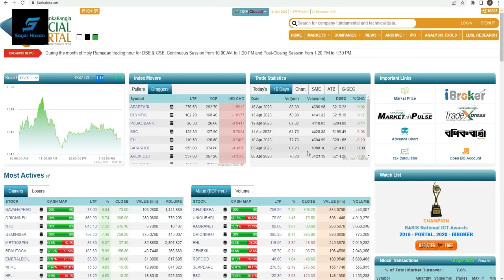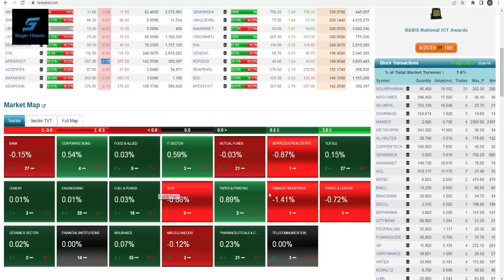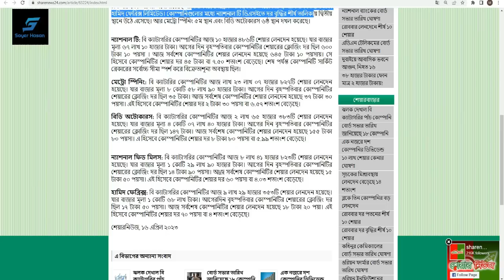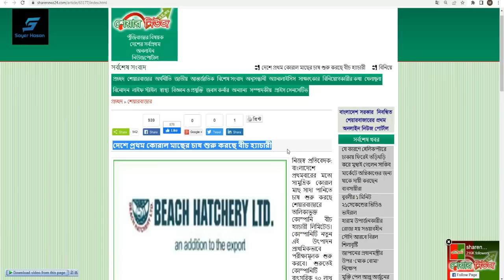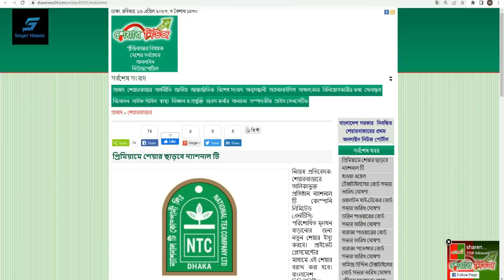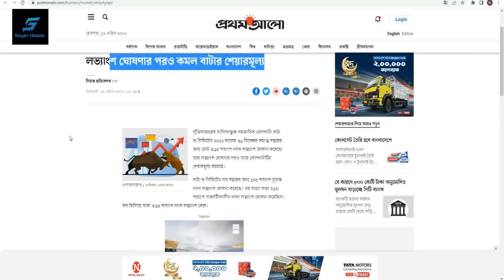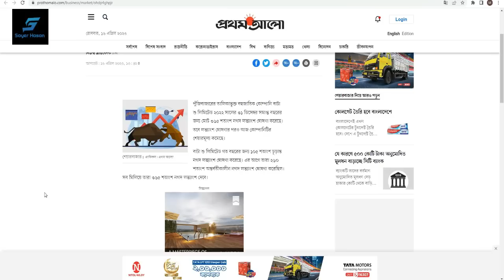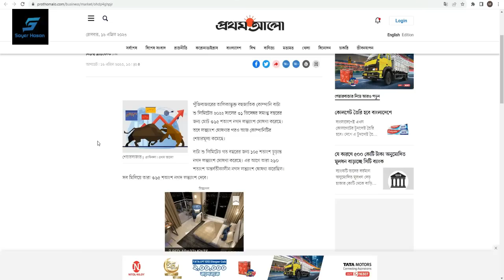ঝলক দেখাল বি ক্যাটাগরির পাঁচ কোম্পানি || Dhaka Stock Exchange || Chittagong Stock Exchange